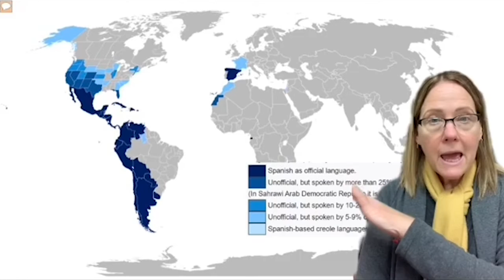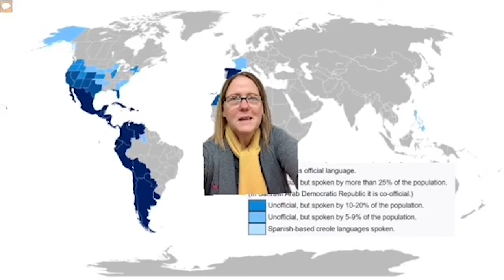Using your Spanish education in the real world